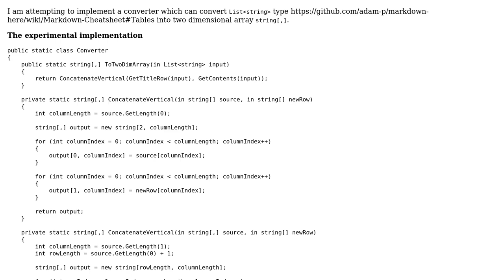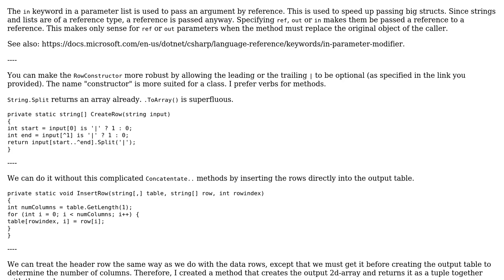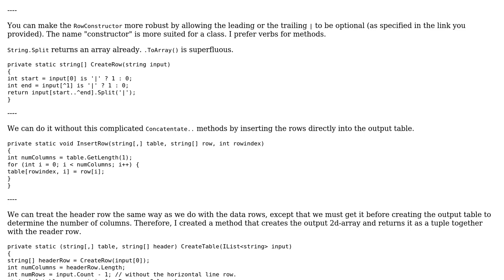Code Review: Markdown table strings to two dimensional array converter implementation in C#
With thanks & praise to God, and with thanks to the many people who have made this project possible! | Content (except music & images) licensed under CC BY-SA | Music | Images & others | With thanks to user Olivier Jacot-Descombes user JimmyHu and the Stack Exchange Network Trademarks are property of their respective owners. You are responsible for your own actions.